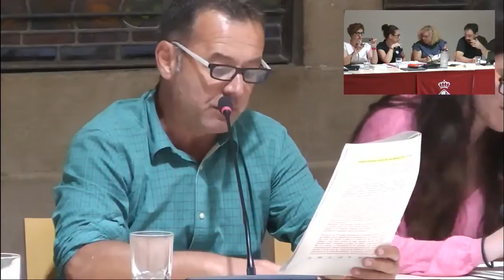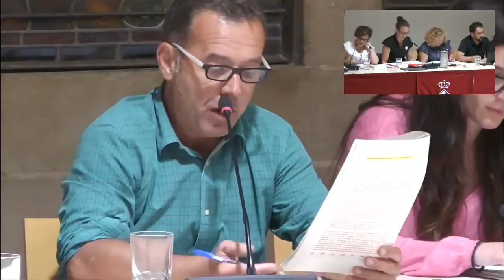Consell Plenari 06 07 2017, DTE03 Sants-Montjuïc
El ple de Sants-Montjuïc d'aquest juliol ha fet balanç de mig mandat
i ha començat a tramitar el Pla d'usos del Triangle de Sants i l'adjudicació de 52 habitatges a Can Batlló.